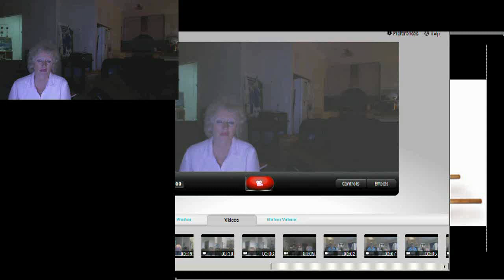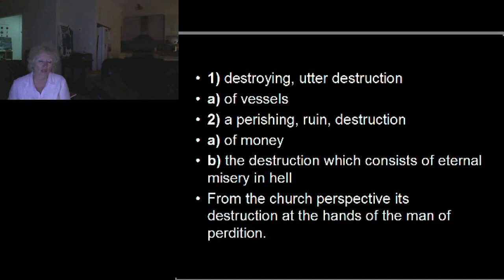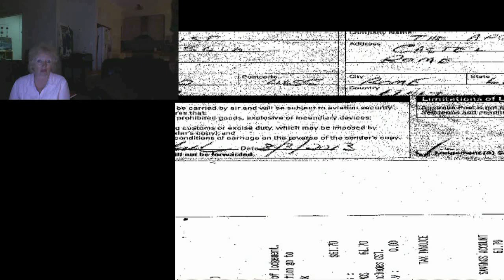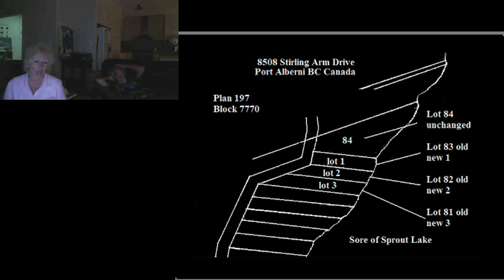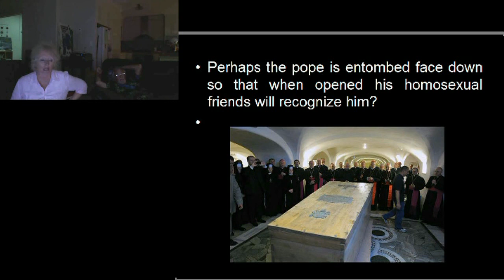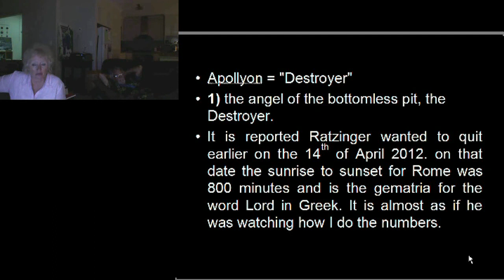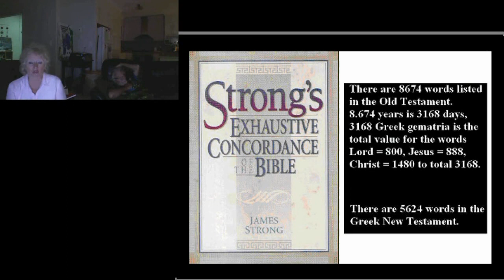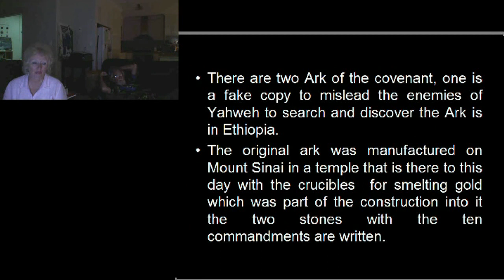Wednesday court appearance the beast slain